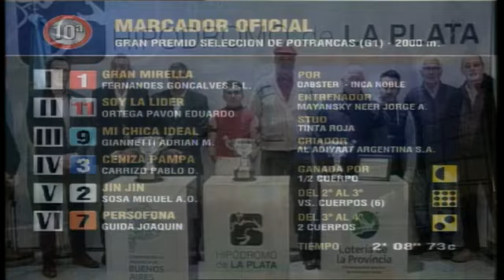Gran Premio Selección de Potrancas (G1) 2024 - Gran Mirella (Dabster)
Gran Premio Selección de Potrancas (G1) 2024 - Gran Mirella (Dabster) - Hipódromo de La Plata
Propietario: Stud Tinta Roja
Criador: Al Adiyaat SA.
Jockey: Francisco Leandro
Entrenador. Jorge Mayansky Neer